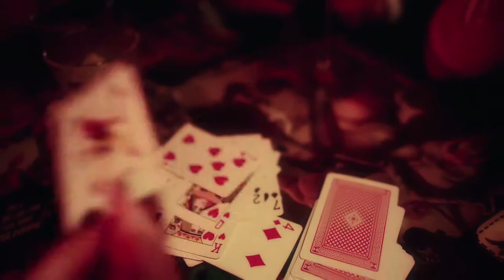The Mis-Made 'House of Cards' (Official)